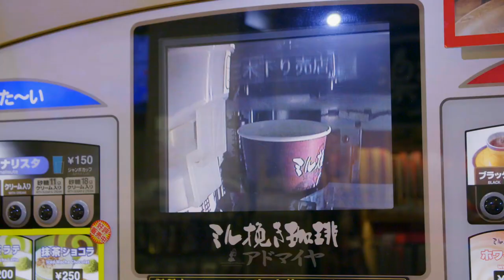Ravi Patel’s Pursuit of Happiness | Official Trailer | HBO Max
Join actor, humanitarian, and documentarian Ravi Patel on a trip around the world as he investigates societal norms in search of answers to some of life’s most pressing questions. Each episode finds Ravi exploring local traditions and having honest, sometimes difficult conversations with the loved ones he brings along for the ride in hopes of achieving a more fulfilling life for his family, friends, and audience. Diving into loaded topics like growing old in Mexico, overparenting in Japan, workaholism in South Korea, and immigration in Denmark, the four-part docuseries is driven by Ravi’s commitment to constant learning and growth, offering an earnest look at his personal experiences with universal struggles.